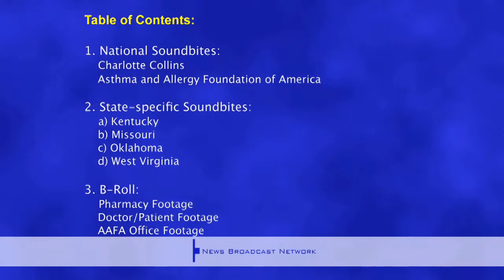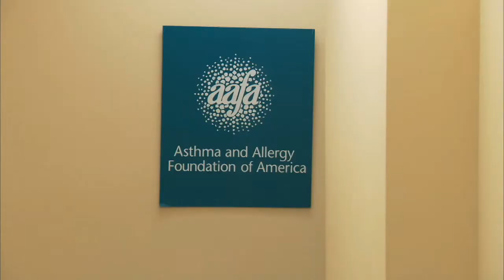New Survey Shows Patients Oppose "Prescription-Only" Laws for Some Common Medications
New survey from the AAFA shows patients nationwide strongly oppose proposed laws to change popular over-the-counter (OTC) medications to prescription-only (Rx) status. For downloadable broadcast quality video and other press materials